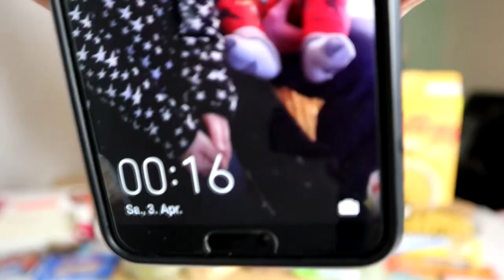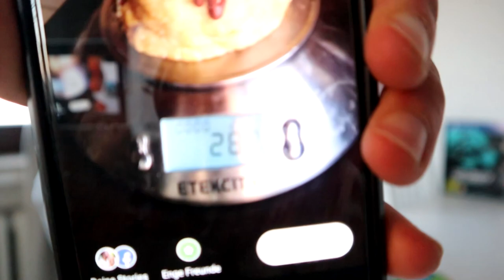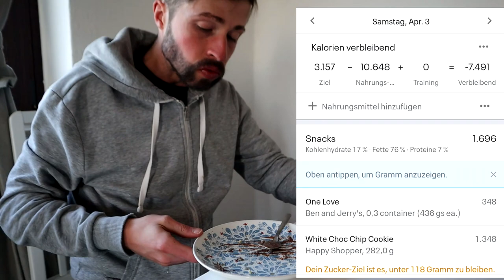20,000 CALORIE BIRTHDAY TREAT DAY 🎂 Bakery Goods | Japanese Pastries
GUYS THIS IS GOING TO BE AN EPIC AND CRAZY BIRTHDAY CHEAT DAY FULL OF Dunkin DONUTS CAKES PIZZA  German Bakery Goods AND MORE PASTRIES
SO I HOPE YOU ALL WILL GONNA ENJOY IT =)